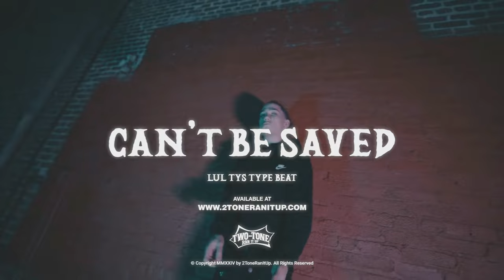Lul Tys x Spanish Guitar Type Beat ~ Can't Be Saved (Prod. 2Tone)